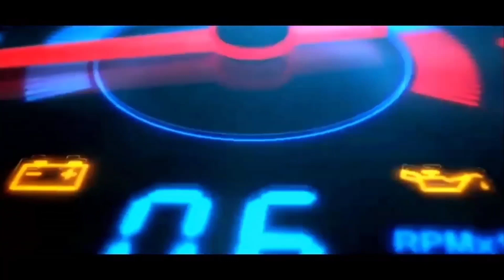NORAK NYA Mas Erda LIHAT HUJAN DI BUSSID V3.4 😯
BISMILLAHIROHMANNIROHIM

Assalamualaikum Wr.Wb hallo cuyy ketemu.
                 lagi di channel Mas Erda

                          LIKE NE JUGA

◼️LINK SAYA ARAHKAN KE AUTHOR MOD

◼️Credits :
Base & Cvt & Livery : Souleh Art

📳My HANPHON
OPPO F11
4GB RAM/128GB ROM

TENTANG Bus Simulator Indonesia

Berikut adalah fitur-fitur andalan Bus Simulator Indonesia:

- Sistem leaderboard
- Mod kendaraan

                          TERIMAKASIH
                                UNTUK
                               -ALLAH
                               -2 ORTU
                               -BUSSID
                    -PARA AUTHOR MOD
                    -PARA AUTHOR LIVERY
                         -MY HANDPHONE
                               -TEMEN²
                                     Dll